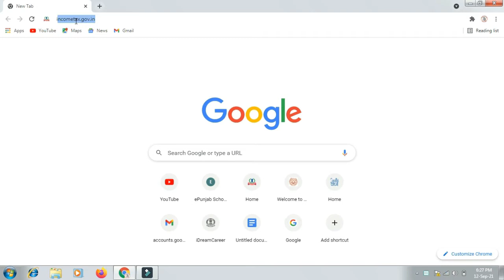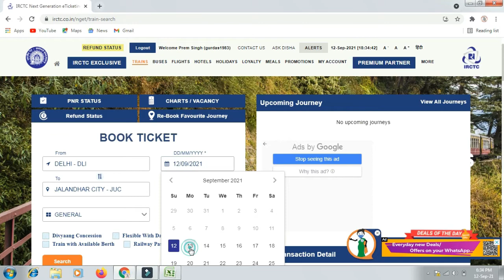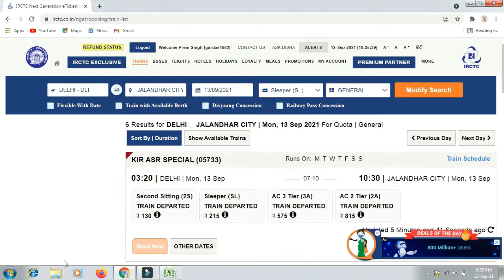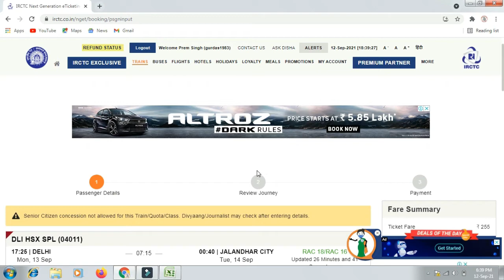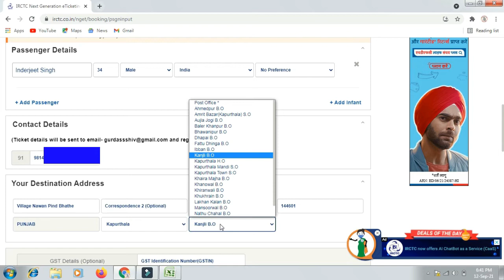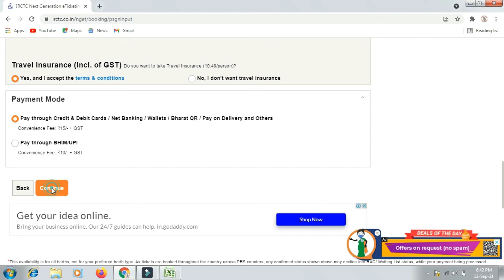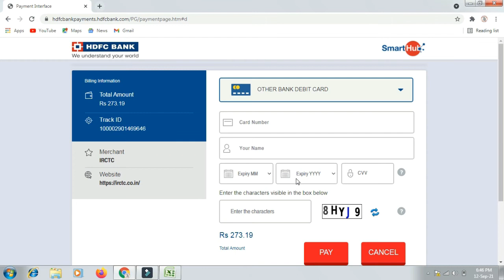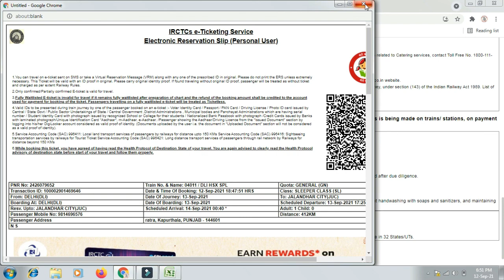IRCTC ticket Laptop se kaise book kare | train ticket booking online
About this Video:- In this video i explain how to book train ticket booking online with mobile or computer yourself